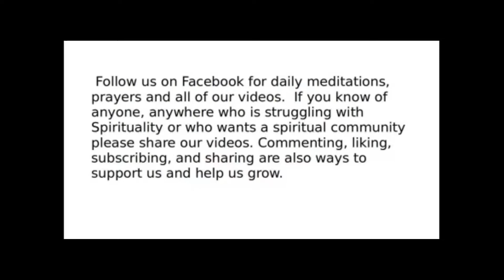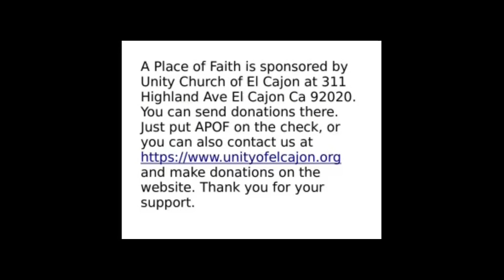Friday Black Fun-day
Black Friday did not begin as a shopping day frenzy. Join us as we explore ways to make this a Fun-day to start your weekend with love for your community and neighbors.
Rev. Linda is available by phone, messenger or zoom for Spiritual and Ministerial counseling, guidance and direction on a Love Offering Basis. She can be reached through A Place of Faith or Unity Church of El Cajon.
A Place of Faith is sponsored by Unity Church of El Cajon 311 Highland Ave El Cajon Ca 92020 you can send donations there, just put APOF on the check, or you can also contact us through and make donations on the website. Thank you for your support.